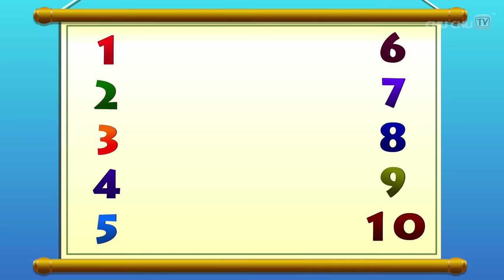Nursery Rhymes Party Mashup Mix | ChuChu TV Dance Songs for Kids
. Nursery Rhymes Party Mashup | ChuChu TV Dance Songs for Kids